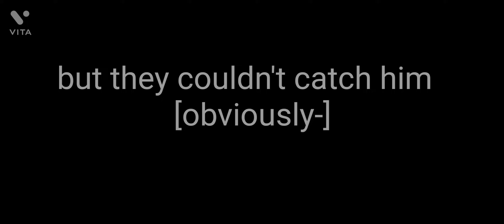the flashback... 『test~~subj~C』